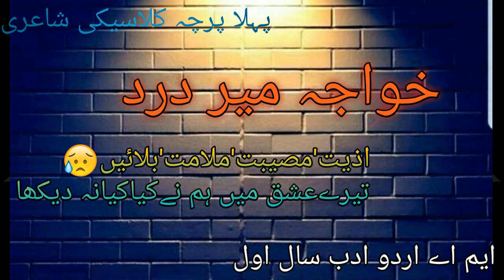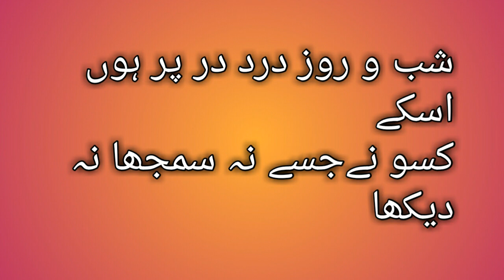classic urdu poetry by Mir Dard.professor's lecture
خواجہ میر درد کی غزل 2.ایم اے اردو سال اول.پرچہ پہلا
is vedio m ap seekhen ge.khawaja mir dard ki ghazal num 2 ki full explanation.tuji ko jo jalwa farma na dekha.barabr hai dunya ko dekha na dekha.
azeeyat musibat malamat balaen
tere ishq m hum ne kia kia na dekha